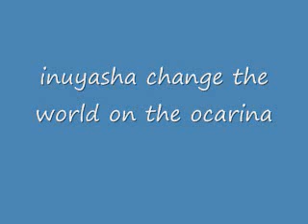inuyasha change the world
yup what ever